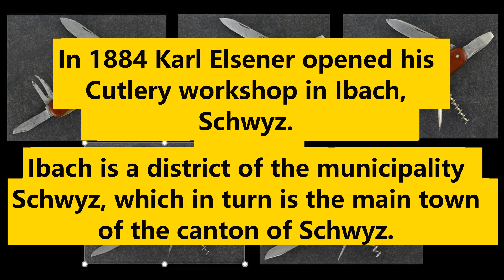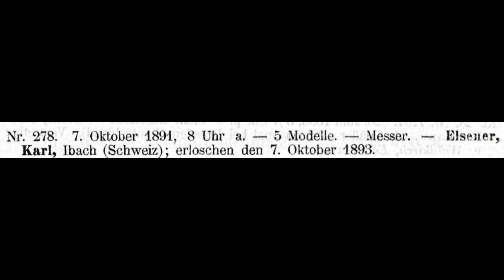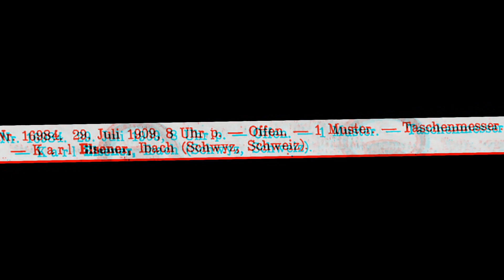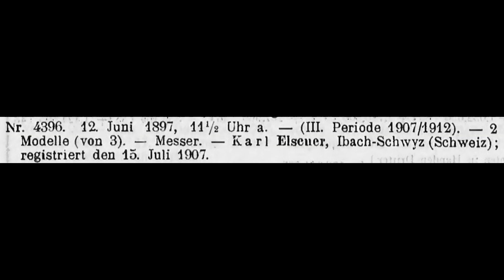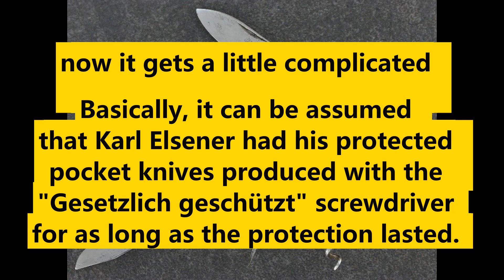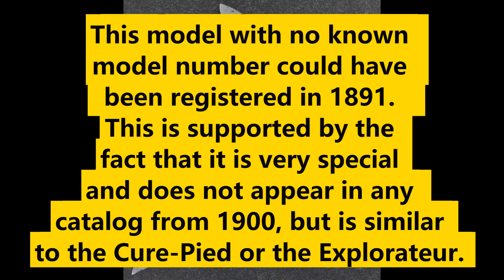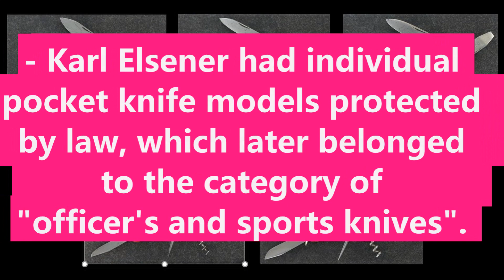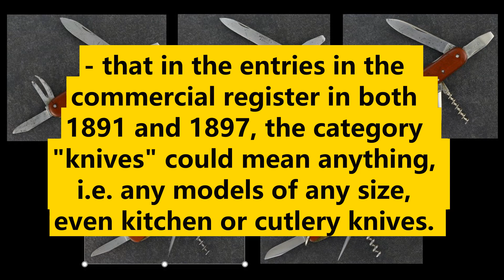Victorinox Officer Knives - the beginning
new facts and hypothesis